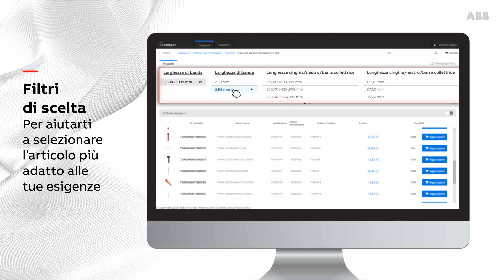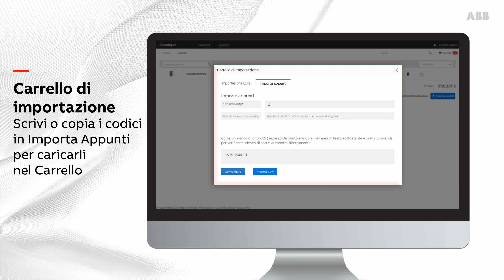e-Configure ABB - Video tutorial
E-Configure è il catalogo di scelta rapida intuitivo e sempre aggiornato per trovare facilmente i prodotti ABB, sia da desktop che da mobile.
Lo strumento intelligente “Cerca” 🔍 in alto suggerisce automaticamente i risultati corrispondenti al testo che hai iniziato a scrivere, che si tratti del nome o del codice prodotto, della classe o del gruppo commerciale o anche di una parte della descrizione.
I filtri nella sezione superiore della schermata ti guideranno nella scelta del prodotto ABB più adatto alle tue esigenze.
Clicca sullo strumento Accessoriamento ⚙ nell’elenco o nel Carrello per accessoriare il prodotto con gli articoli più adatti.
Quando avrai inserito tutto ciò che ti serve, basterà un click per scaricare la lista materiali.
Hai già una lista materiali con i codici dei prodotti? Dal Carrello🛒 potrai caricarla come file Excel oppure fare copia e incolla di uno o più codici principali o accessori nella schermata Importa Appunti.
Di ogni articolo potrai visualizzare il prezzo, le caratteristiche, la scheda tecnica e ulteriori informazioni utili.
È semplice come un click!